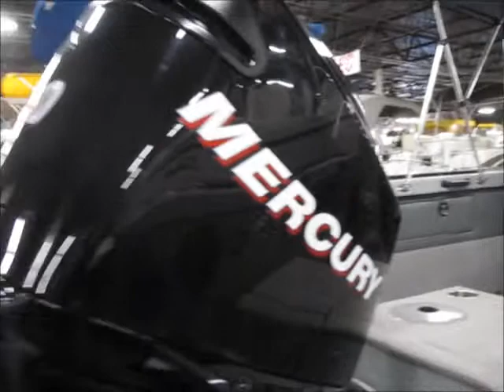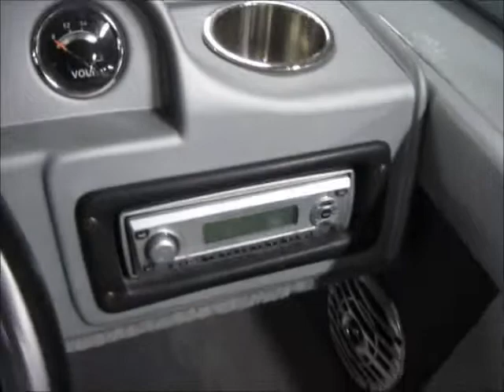2007 Starcraft 180, LIKE NEW!!! 14.9 Hours!!!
Aluminum Fishing Boat, 150 Mercury Optimax 2 Stroke O/B & 9.9 Mercury 4 Stroke Pro Kicker, Only 14.9 Hours! Bimini Top, AM/FM CD Player, Trim Indicator, Outboard Power Tilt Trim, Driver & Passenger Pedestal Seats, Two Rear Folding Jump Seats, Live Well, Tilt Wheel, Humminbird797 C2 GPS Fishing System at Helm & Humminbird Fish Finder 565 at Trolling Motor, Minnkota 70 lbs Thrust Trolling Motor, Pop Up Cleats, Rod Holders, Full Windshield; 2007 EZ Loader, Single Axle, Painted Trailer w/Aluminum Step Plates, Custom Wheels, Detachable Tongue, Disc Brakes & Spare Tire w/Mount. Trades Welcome, Let's Make A Deal! WAS $25,000 NOW ONLY $22,500 WITH DISCOUNT! HURRY IN BEFORE THIS SALE IS OVER!!